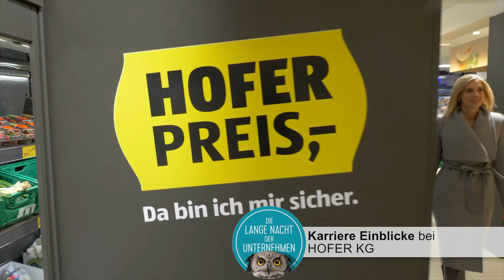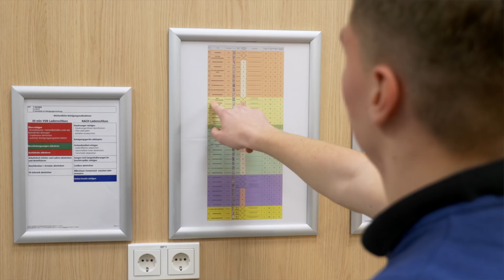Die Lange Nacht der Unternehmen 2019 - HOFER stellt sich vor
Die lange Nacht der Unternehmen findet am 12. März 2019 statt. Alle Infos